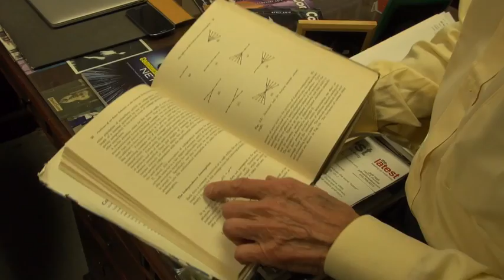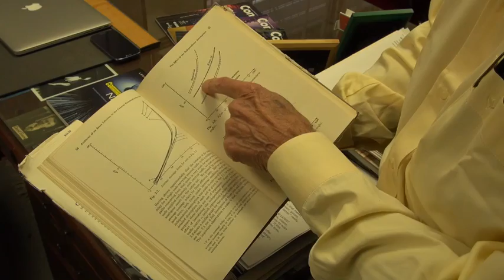Computing Conversations: Len Kleinrock on the Theory of Packets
Author Charles Severance interviews Len Kleinrock about his early work on packet networks. From Computer's August 2013 issue